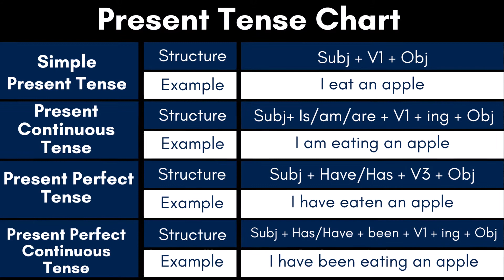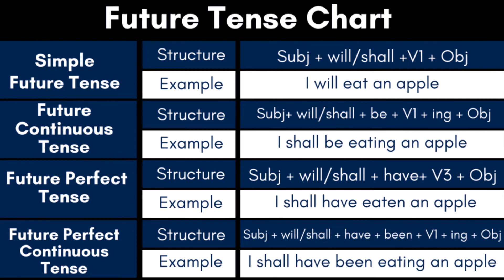Tense Structure Chart | English Study | English Tense Complete Chart | Present, Past, Future Tense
,tense
,tense in english grammar in hindi
,english tenses
,english grammar
,English Study
,english present perfect continuous tense
,english Past perfect continuous tense
,english Fuetureperfect continuous tense